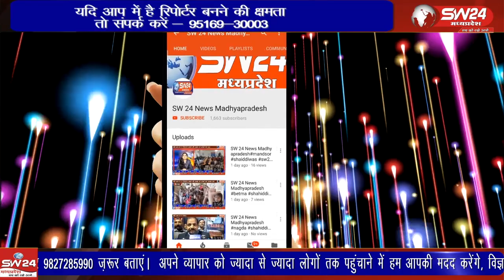शुक्रवार को क्षैत्रिय विधायक केदारसिह डावर के जन्सम्पर्क कार्यालय पहुंचकर संविदा स्वास्थ सपोर्ट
शुक्रवार को क्षैत्रिय विधायक केदारसिह डावर के जन्सम्पर्क कार्यालय पहुंचकर संविदा स्वास्थ सपोर्ट स्टांफ संघ से जुडे कर्मचारियो ने विधायक डावर को ज्ञापन सौंपा